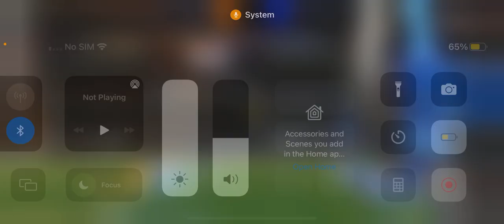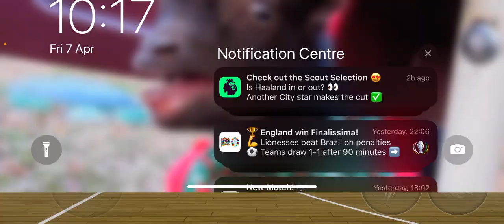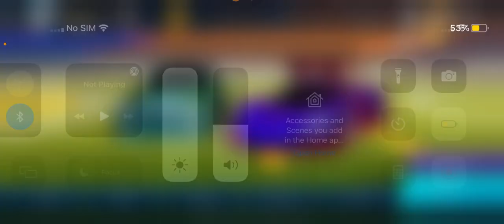RL Sideswipe gold 1 gameplay + silver 2 hoops gameplay (with daniel!)